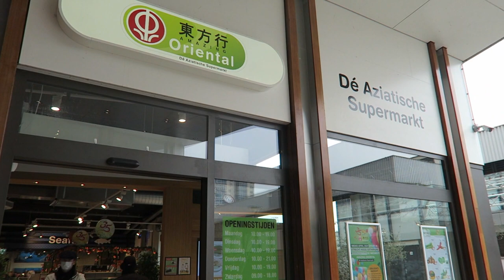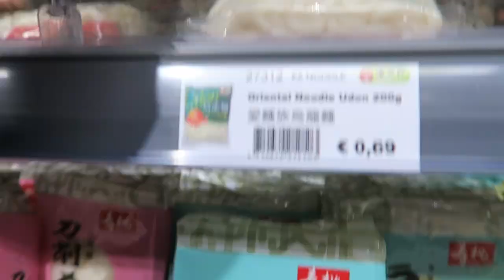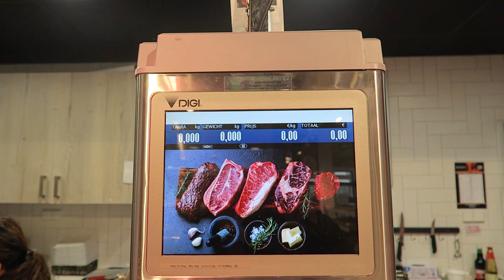HOW TO MAKE HOTPOT AT HOME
Beste kijkers,

Op veler verzoek heb ik een video gemaakt waarbij ik jullie laat zien hoe ik mijn HotPot heel gemakkelijk samen stel.

Beats: @Syllabeatsz